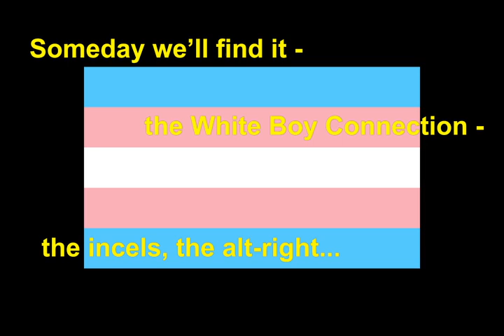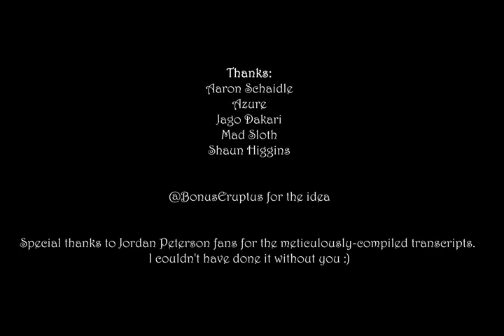Jordan Peterson Sings: Rainbow Connection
This started out as a recreation of "Rainbow Connection" from THE MUPPET MOVIE using Jordan Peterson sound bytes and ended up being a pretty fun acknowledgement of Peterson's place within the reactionary culture wars.

I had a lot of fun making this, so I hope you enjoy it, even if you're a fan of Peterson! I assume that Peterson fans are rational beings who can enjoy a light-hearted joke, otherwise ISN'T THAT CENSORSHIP? :O

I 100% do not claim ownership of any of the materials used to produce this video (gross), although I did pay for the adorable "Rainbow Connection" backing track!